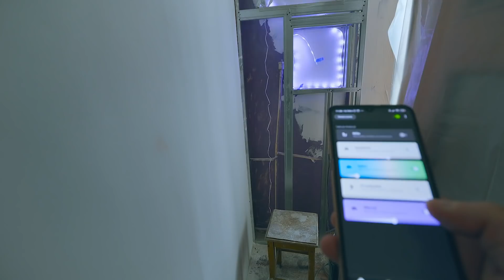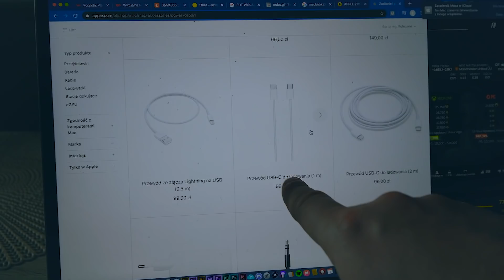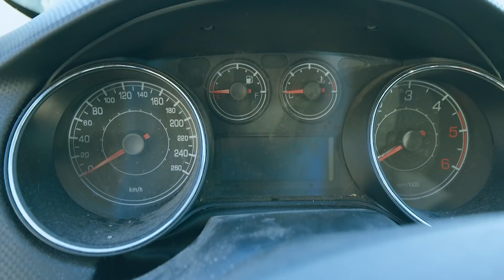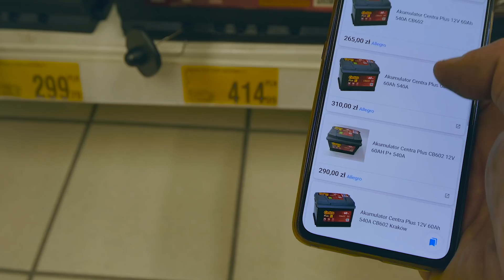NALEŚNIKOWY MISTRZ / VLOG #1168